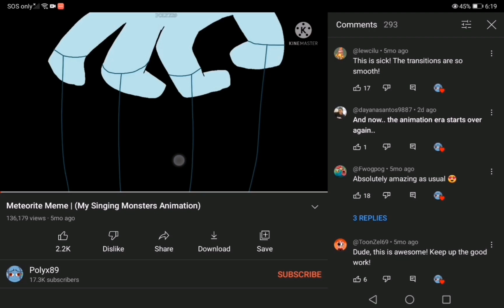I couldn't help but notice it (READ PINNED)